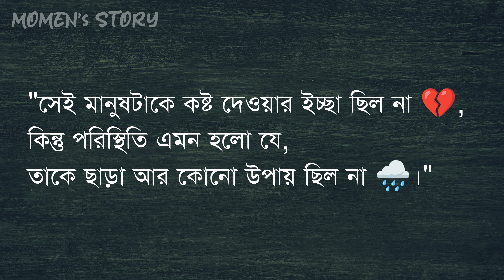Best Emotional Quotes Bangla 2024 | হৃদয়ছোঁয়া বাংলা উক্তি 🌸💔